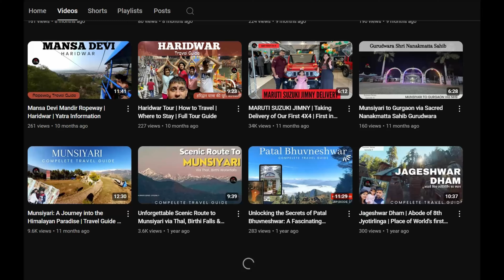Char Dham Yatra | Gurgaon to Vishakhapatnam to Chennai - Journey of a Lifetime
Ready for an unforgettable adventure? Join us on an exhilarating road trip from Vishakhapatnam to Chennai as we explore the breathtaking Char Dham temples of India! 🚗✨ Get ready to witness stunning landscapes, ancient architecture, and vibrant cultures along the scenic route. In this video, we'll share fascinating insights, travel tips, and must-visit stops to make your journey memorable. 🌄🙏 Whether you're a travel enthusiast or just looking for inspiration, this is the perfect escapade for you! 🌏❤️

Alternate Titles:
Char Dham India | Full Story
How to do Bade Char Dham Yatra
Kaunse hai bharat ke bade char dham ?
Chardham India
Vishakhapatnam to chennai Travel route
Join Us on an Epic Road Trip from Vishakhapatnam to Chennai!
Char Dham Adventure Await!

Music used in this video is from YouTube Music Library